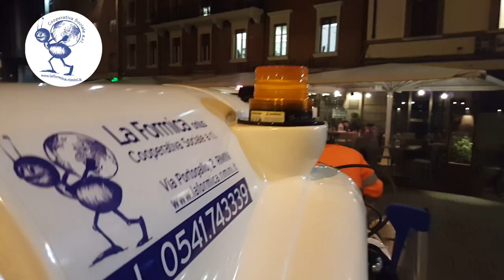Visita al Teatro Galli - intervista Mirca Renzetti